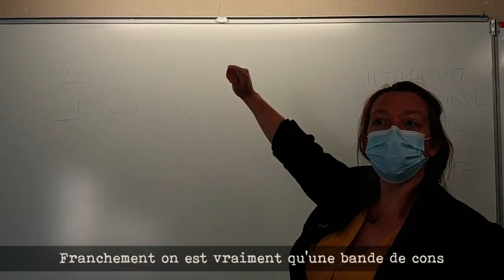Un peu d'art par ici - On s'en fout